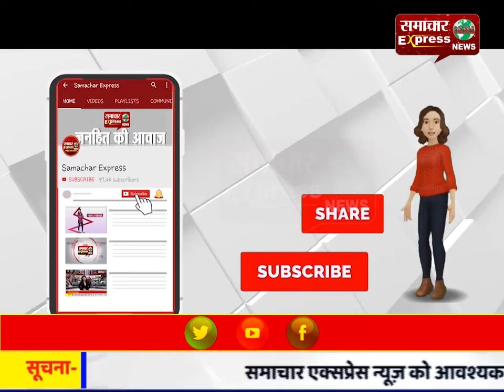नवरात्र में दुल्हन की तरह सजा जवाला मुखी शक्तिपीठ